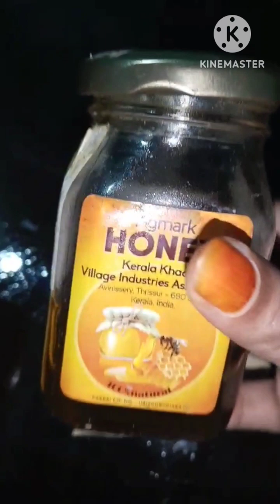glowing SKIN കിട്ടാൻ ദിവസവും use ചെയ്യാൻ പറ്റിയ ഒരു കിടിലൻ facepack ath home👩🏻skin brightening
skincare

Search included:-

skin glowing and problem free skin facepack
glow skin face pack
skin glowing pack at home
skin glowing pack home remedy
skin glowing home remedy
healthy skin face pack
healthy face pack at home
home remedy glowing face and skin
home remedies for healthy face skin
face pack for healthy skin
face pack to get glowing skin
skin glow natural tips
face pack for young skin
face pack in glowing skin
how to get glowing skin in just 7 days
skin face pack for glow
best face pack to get glowing skin
best skin face pack
best skin glowing pack